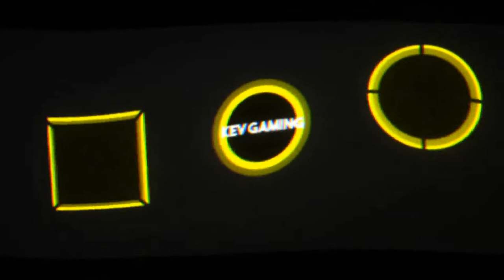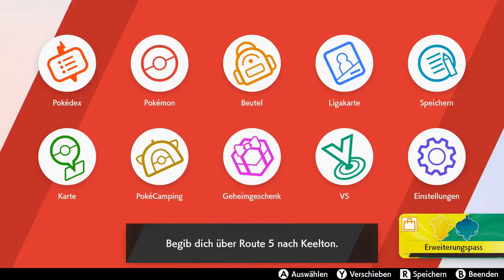Let's Play Pokémon Schild #11 Route 5